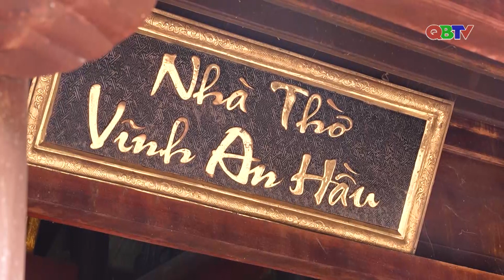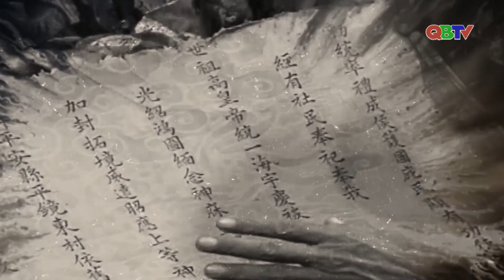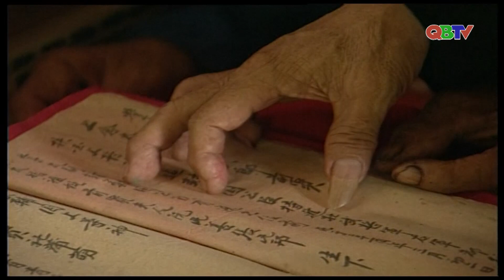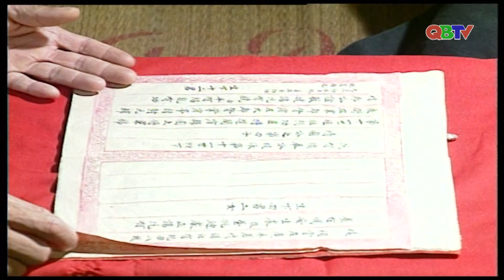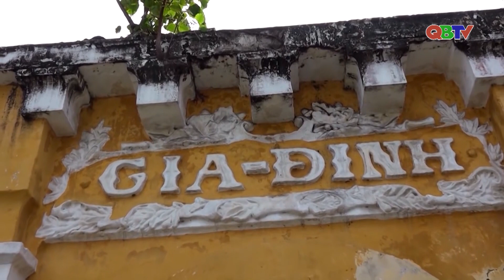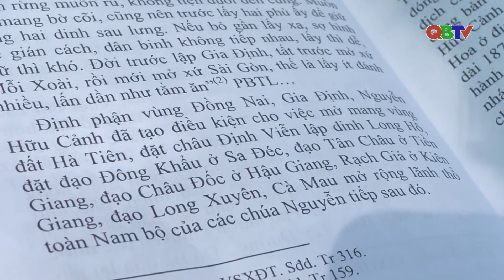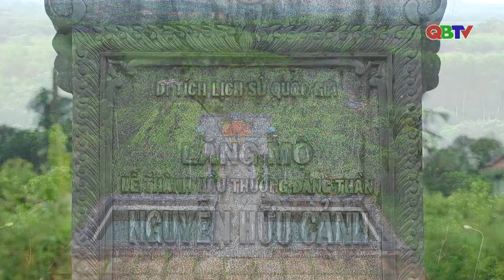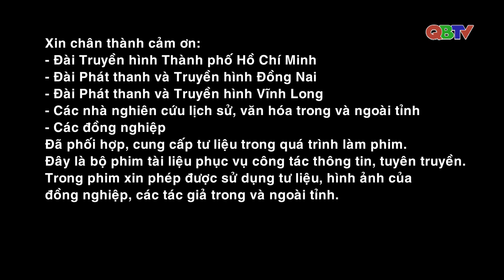Phim tài liệu: Người mở cõi | QBTV